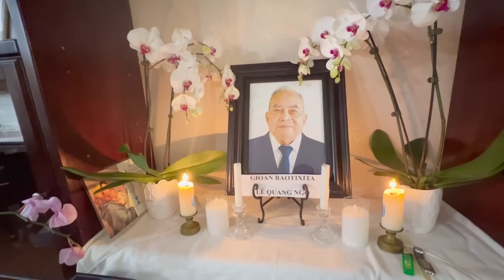3 cha con anh Phúc đã có mặt ở nhà Má - Dự kiến ra mắt MV mới quay mà bé Cat đang thực hiện.